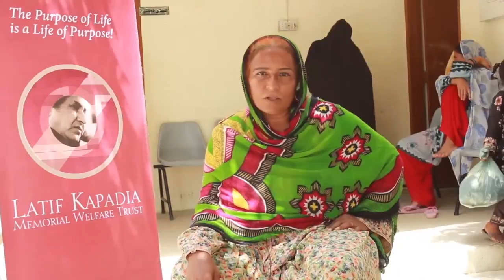Latif Kapadia Memorial Welfare Trust2